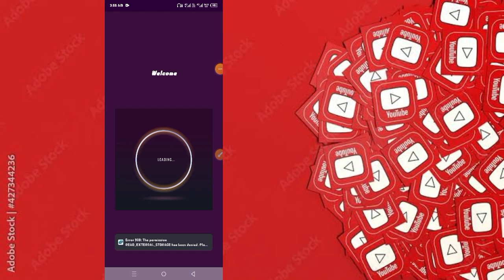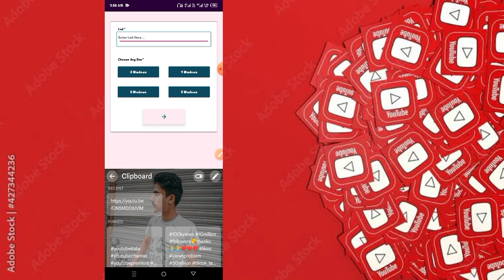HOW TO FREE YOUTUBE WATCHTIME COMPLETELY ONLY 5 DAYS REAL WATCHTIME INCREASE 2023